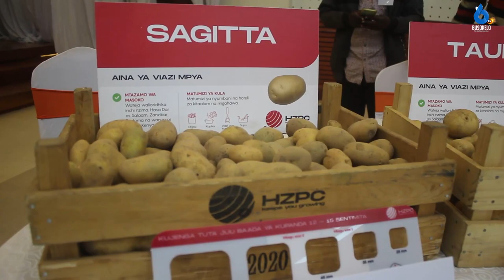Fahamu Faida ya Kilimo Cha Viazi Mviringo